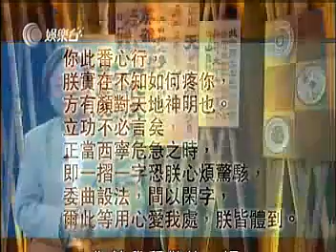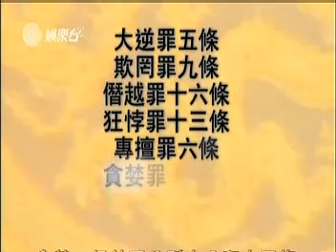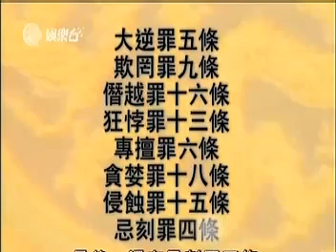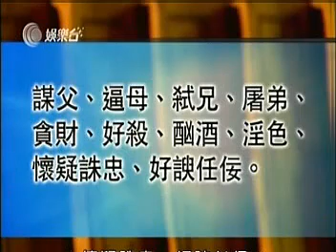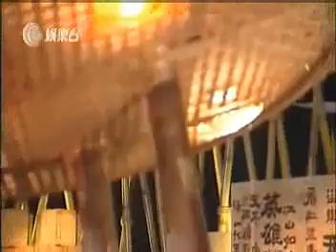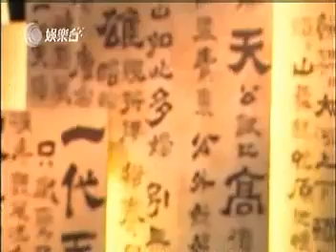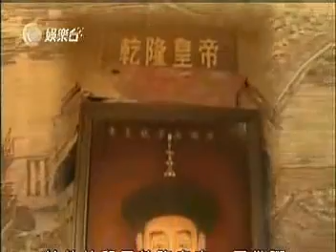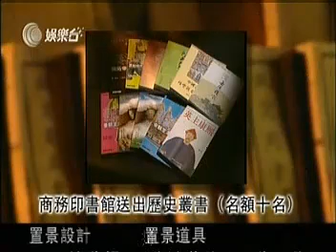黃毓民 講 十大帝皇 清世宗 廣東話